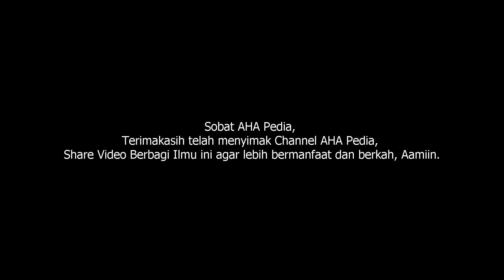Cara membersihkan Pompa Bensin Mobil dan Kuras Tangki Mobil yang Kotor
Cara membersihkan saringan fuel pump bensin agar kendaraan selalu prima dan pompa bensin tidak bermasalah yang dapat menyebabkan mesin mogok.

Fuel pump atau disebut juga pompa bensin mempunyai tugas untuk membuat tekanan bahan bakar sampai ke mesin

dalam video kali ini, Mas Elin akan memberikan kita turial lengkap membersihkan pompa bensin dari proses pelepasan hingga bongkar. juga ada yang lebih menarik lagi bagaimana membersihkan tangki bensin atau disebut juga dengan istilah cara kuras tangki mobil

ada banyak tips Mas Elin berikan kepada kita pemirsa AHA PEDIA, salah satunya cara menghindari air masuk ke tengki mobil

selain itu juga ada solusi bagi pemilik kendaraan yang pernah memiliki masalah bau bensin masuk kedalam kabin mobil

Video AHA PEDIA terkait dengan Mesin dan Pompa Bensin

00:00 Opening
00:50 cara kuras tangki mobil
04:07 penyebab air masuk kedalam tangki bensin
05:51 cara membersihkan pompa bensin
08:20 penyebab bau bensin masuk kabin mobil
09:30 tutorial bongkar pompa bensin
12:37 letak pompa bensin mobil